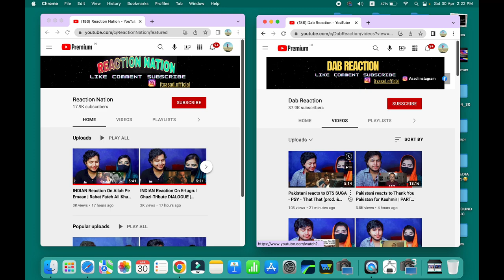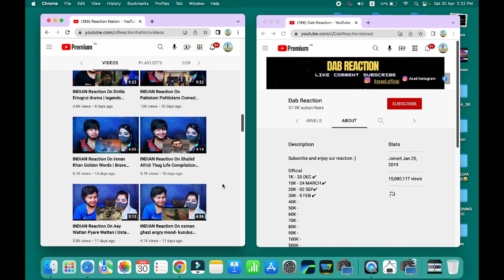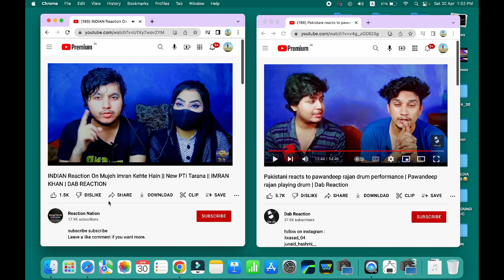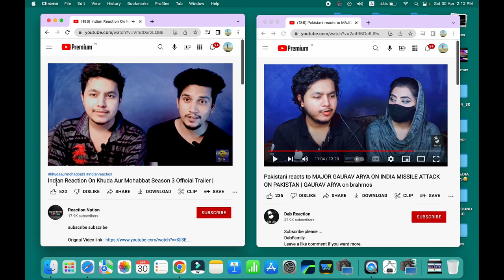Pakistani ne diya Indian bankar Reaction🤣 | Pakistani reaction channel